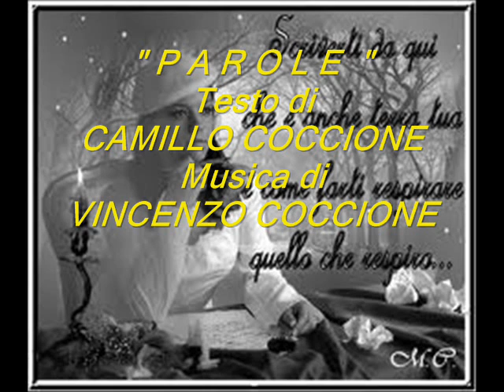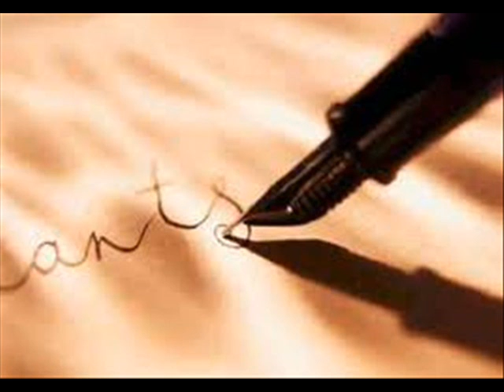" PAROLE " - Musica di VINCENZO COCCIONE - Testo di CAMILLO COCCIONE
PAROLE
Parole doce e nôve
che vvole nghe lu vente,
addonna ma' nijente
lu sapore j' pô cagnà'.
 Parole gne carezze
 che sciùvele a lu core
 e 'ndore di billezze
e che l'alme fa ggiujì'.
Parole: tune e llampe
che fanne 'mpaurì',
che sgrìzzene e ch'avvampe
e che ti pô 'ncinirì'.

(Rit.) Ma ddò trove na parole
 che denne a lu core pace,
 parole che cchiù mi piace:
 amore, che fa parlà.
      Ma ddò trove na parole
      che cante pe' sta canzone,
      che splenne, riluce e 'ntone
      e l'aneme fa gudé.

Parole d'ugne vvije
che vvole e che suspire,
che denne fantasije,
ch'allume e tti fa capì'.
 Parole: prete, grotte,
 ramate, fronne e fratte,
 luce che jurne e notte
 pe' la vije ti fa' ij'.
Manneme sti parole
gne llape pe' lu ciele,
ccuscinde mbacce a ssole
nu miele pô divintà'.

 Ma ddò trove la parole

  Camillo Coccione